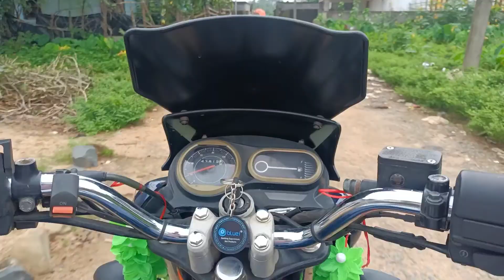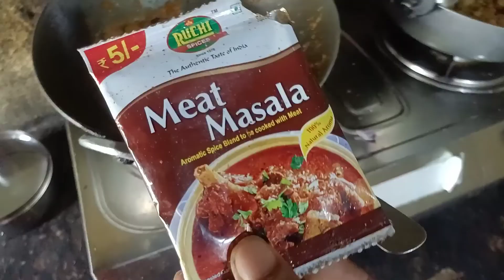Cooking Desi Chicken 🐔| Spicy Chicken Curry || GkDas Official Vlogs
Cooking Desi Chicken 🐔| Spicy Chicken Curry | आज मैंने घर पर देशी चिकन बनाया || GkDas Official Vlogs

FULL CHICKEN ROAST | Whole Fried Chicken Recipe Cooking in village | Free Range Chicken Recipe

GkDas Official Vlogs

Your Quiries:-

chicken poop
chicken pooping
Desi Murgi
Eating Desi Chicken
Desi Chicken Curry
Cooking Desi Chicken
Spicy chicken curry 🍛
Country Chicken Recipe
Desi Murgi 🐔
Cooking Vlog
Village Style Desi Chicken 🍗
Desi Chicken Recipe